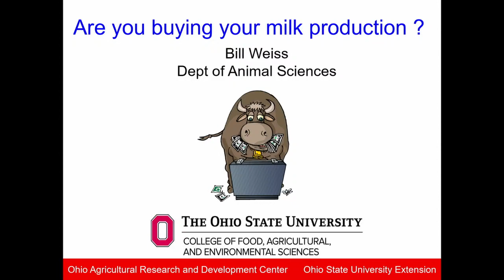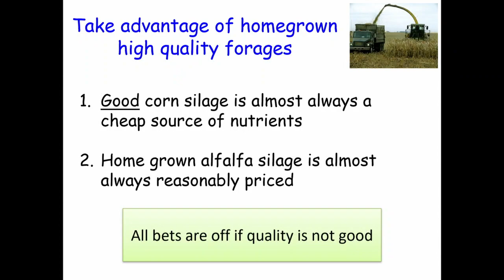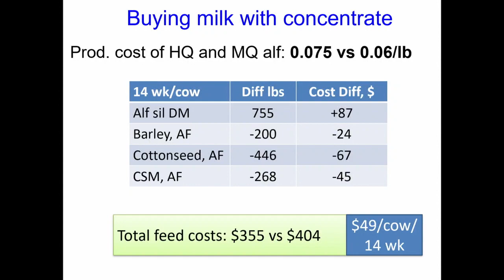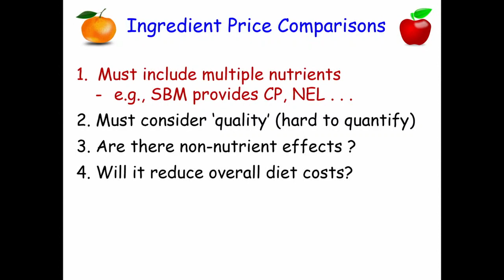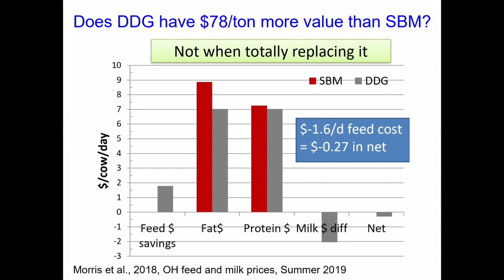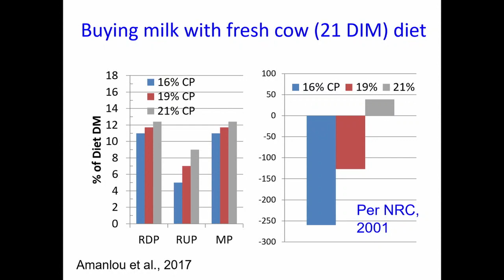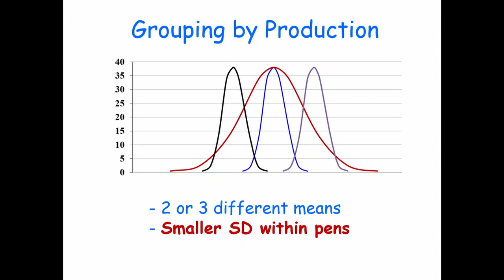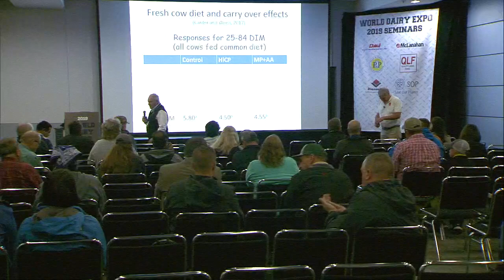Expo Seminar “Are you Buying your Milk Production